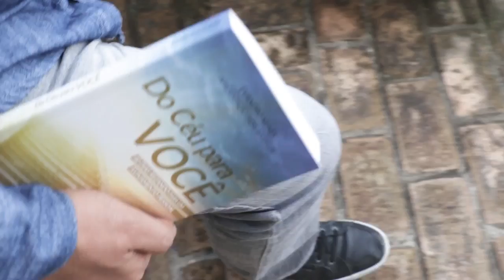Do céu para você 22º dia do avivamento pessoal